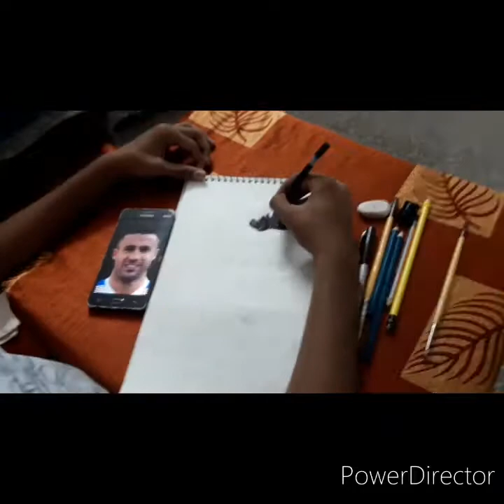sketch of IGOR ANGULO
drawing sketch of IGOR ANGULO
The new gaur,upcoming score machine of FC GOA.